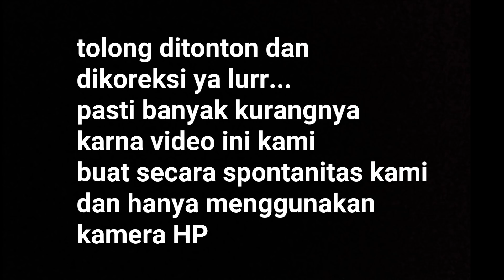Parodi Agus kotak